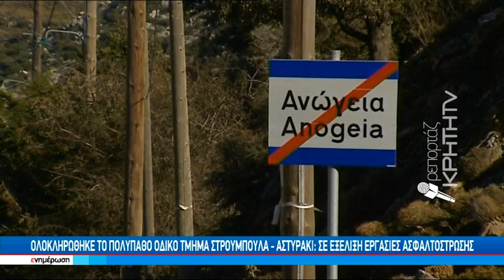Ολοκληρώθηκε το πολύπαθο οδικό τμήμα